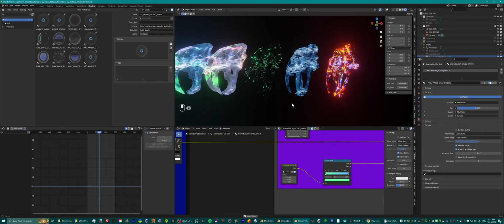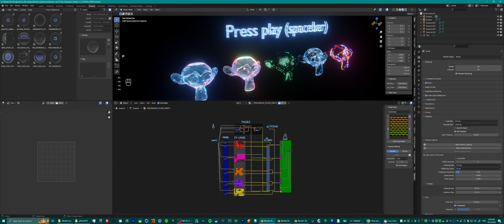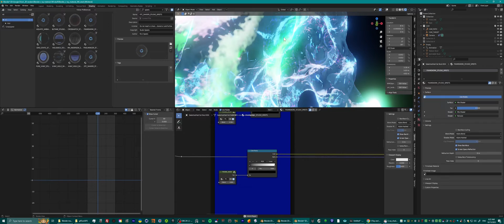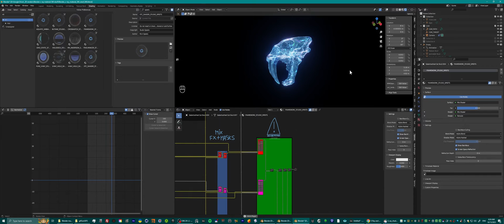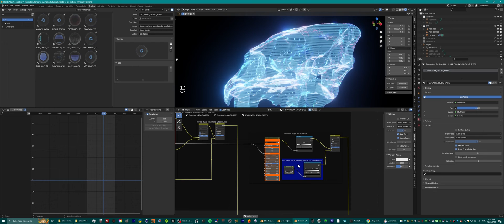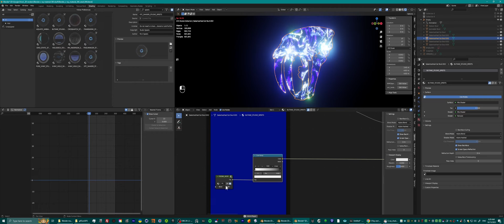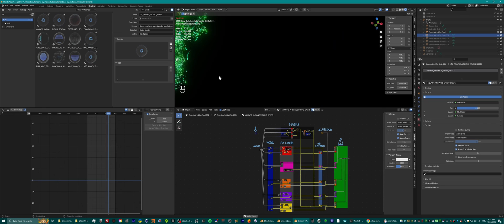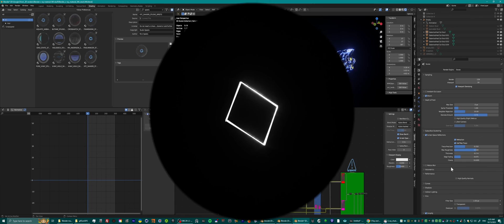X-Ray and Hologram Shader Pack v1.6 for Blender Eevee + Cycles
Check out some of my products that will improve your 3D work;

Easy exploded views and animate thousands of instances easily with my Blender Exploder Tool

Beautiful X-ray, hologram or cyberpunk renders with my X-Ray and Hologram Shader pack